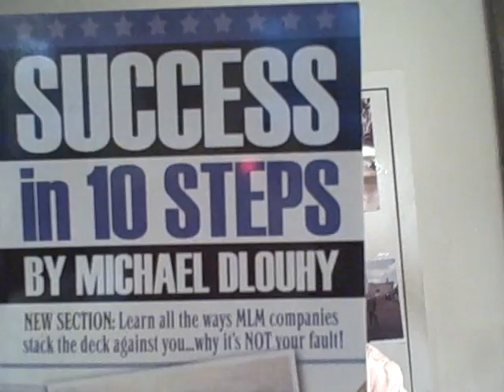Do Not Pay Attention To The Stupidest Lie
Learn How To Think Critically
Lawrence Bergfeld